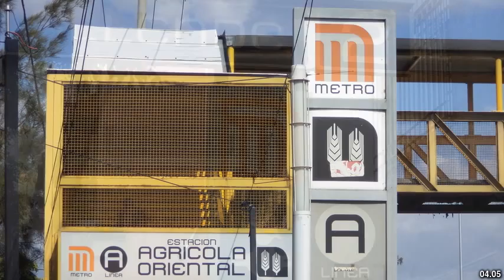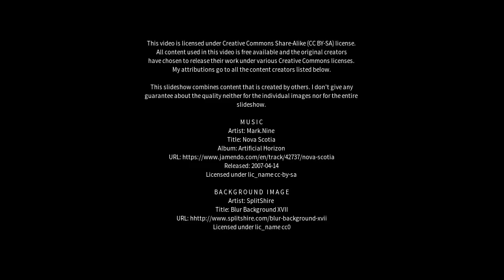Best places to visit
Best places to visit - Lomas de Vallejos (Argentina) Best places to visit - Slideshows from all over the world - City trips, nature pictures, etc.